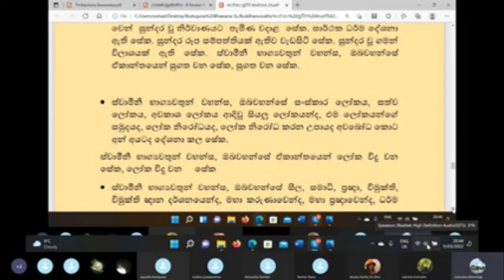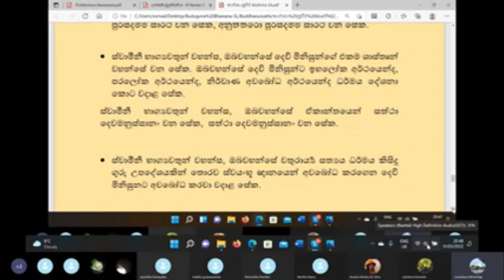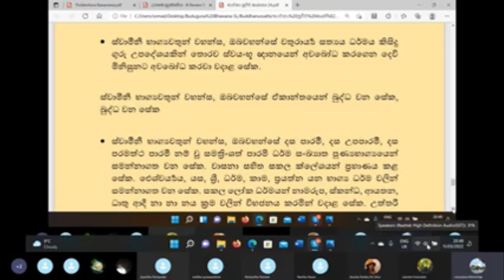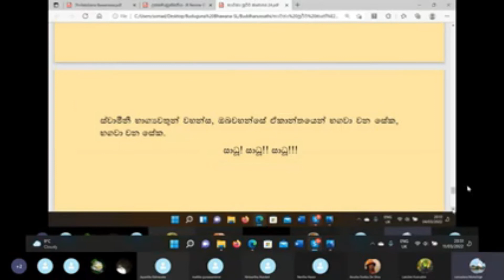5) 19.03.22 - බුදුගුණ භාවනාව සහ ධම්මපදය පිළිබඳ විස්තරයක් සහිතයි.